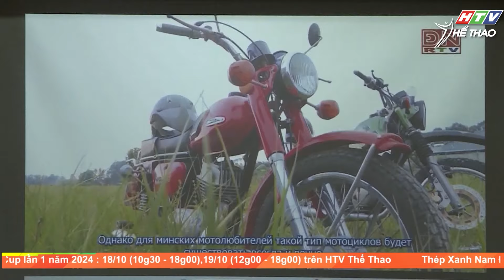Hội nhà báo Belarus dạo quanh TP. Hồ Chí Minh bằng xe Minks | Câu chuyện thể thao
(Thực hiện: Việt Anh- Hoài Nam – Hoàng Hiển)